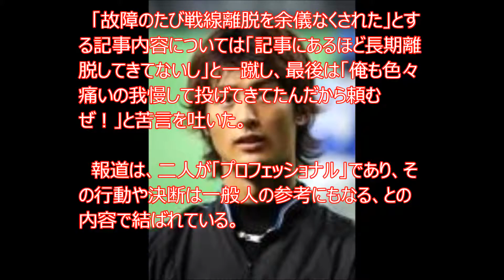ダル、右肘手術巡る報道に苦言「頼むぜ！」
【YouTubeで富豪になる方法】

先月、自身が受けた右肘の「トミー・ジョン手術」と、ヤンキースの田中将大投手が昨夏、同じく右肘の治療のため選択した「PRP療法」を比較し、これを二人の“野球観”の違いに結び付ける報道を「単純に靭帯の損傷度の差」と否定し、苦言を呈した。

この報道は、けがの多いダルビッシュは長時間かけても、完治の可能性が高い「トミー・ジョン手術」を選び、けがの少ない田中は早期復帰が可能な「PRP療法」を選択した、というもの。

　これに対し、ダルビッシュはツイッターで「何で手術をするかしないかが野球観の差なのか」と疑問を呈し、「単純に靭帯の損傷度の差でしょう」と報道を真っ向否定。

　「故障のたび戦線離脱を余儀なくされた」とする記事内容については「記事にあるほど長期離脱してきてないし」と一蹴し、最後は「俺も色々痛いの我慢して投げてきてたんだから頼むぜ！」と苦言を吐いた。

　報道は、二人が「プロフェッショナル」であり、その行動や決断は一般人の参考にもなる、との内容で結ばれている。

ダルビッシュ有 山本聖子
ダルビッシュ有 ブログ
ダルビッシュ有 結婚
ダルビッシュ有 弟
ダルビッシュ有 再婚
ダルビッシュ有 球種
ダルビッシュ有 子供
ダルビッシュ有 筋肉
ダルビッシュ有 名言
ダルビッシュ有 女
ダルビッシュ有 アシックス